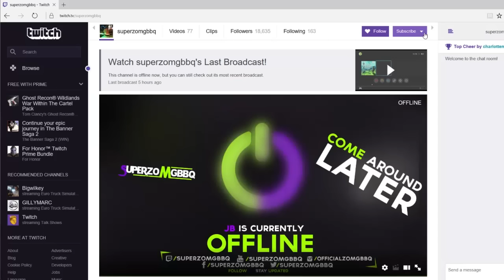HOW TO WIN A NINTENDO SWITCH! (SHORT)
We are SO CLOSE to 50,000 subscribers that I had to do something INCREDIBLE for the loyal followers of my channel. This is it...

3) Follow superzomgbbq on Twitter
4) Hit the Link and enter!

GOOD LUCK! :)